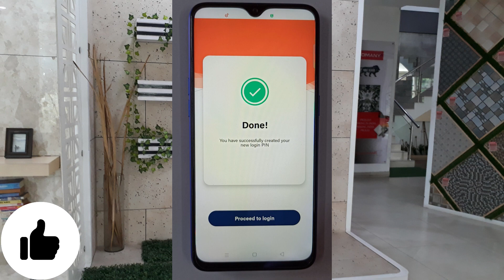how to reset bank of baroda bob world login pin | how to reset bank of baroda login password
Namaskar Dosto Main Avinash Aaj Ke is video me main aapko bataunga ki bank of baroda ka bob world ka login password kaise reset unlock forgot kare easy ways Me